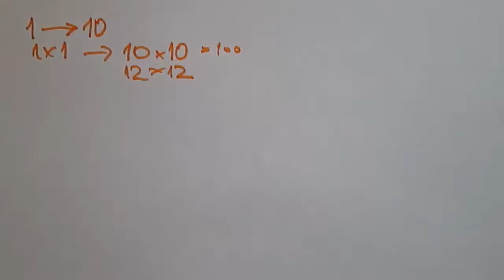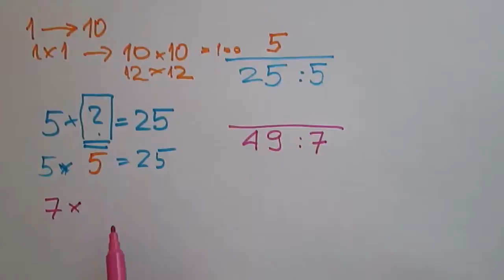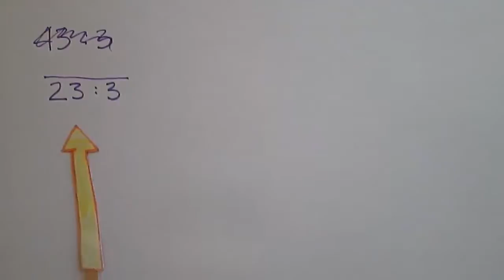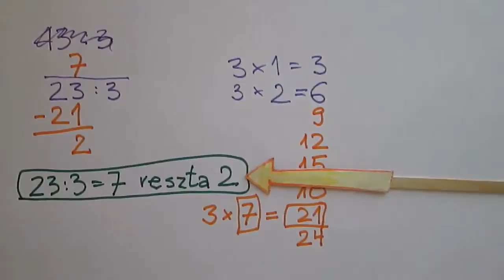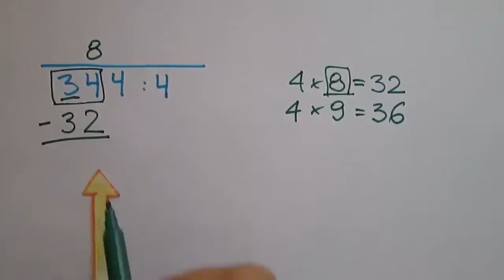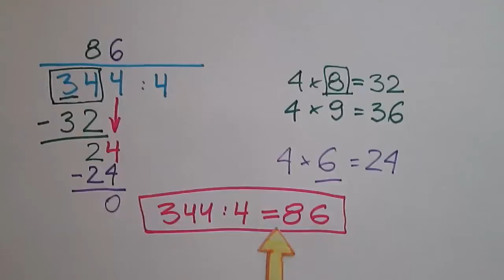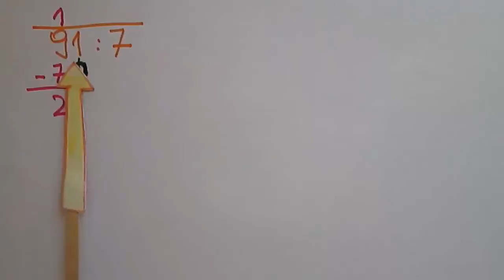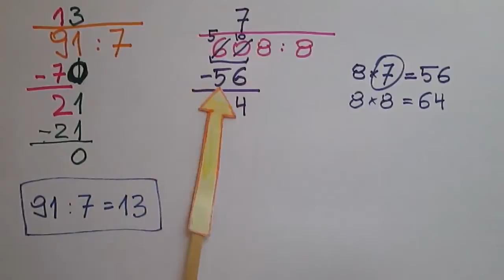Dzielenie - coraz większe liczby